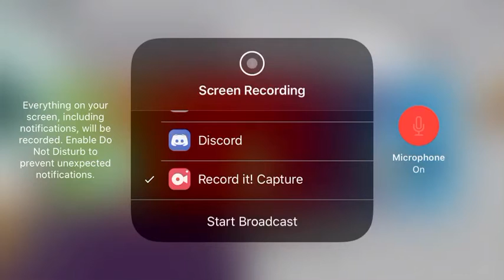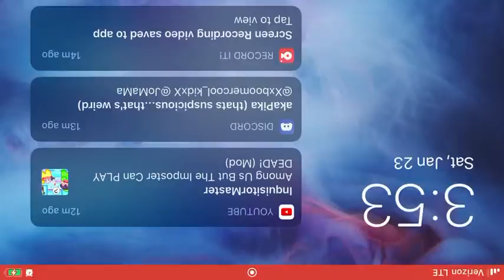On my way to becoming the greatest Pokémon trainer Roblox